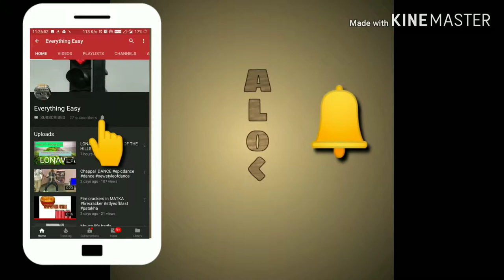How to do Welding || videography || firevideography || video shooting || root welding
This is a amazing video filmed on welding you have never seen quality of this slowmototiom video of welding process,and fire on welding joints,also people should know what is welding process.pewdiepie,arcwelding,tigwelding, videography,mig,arc welding.